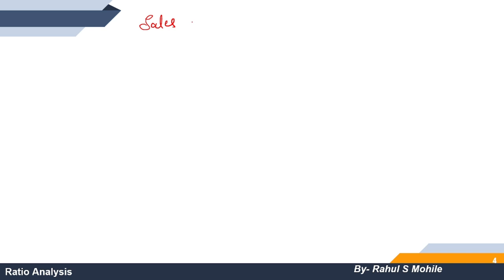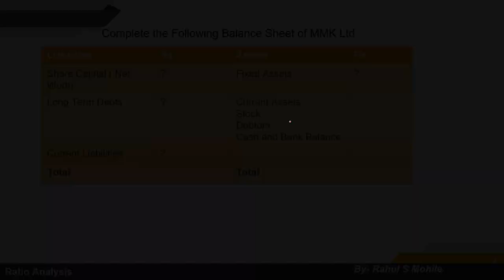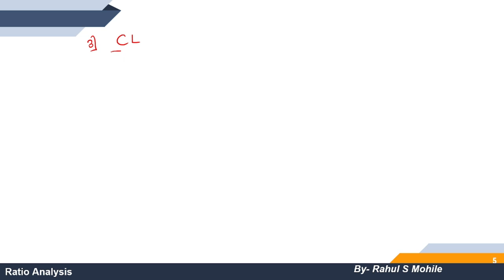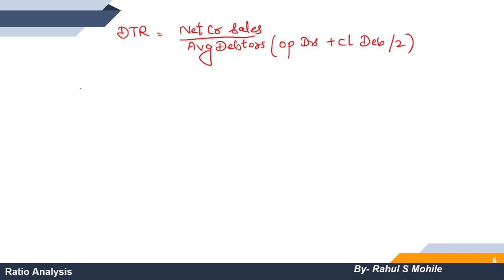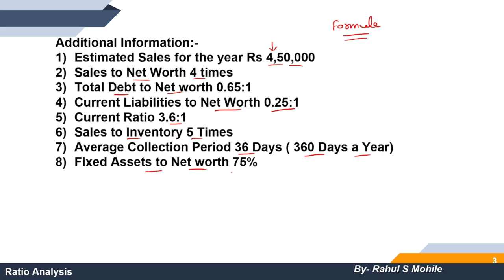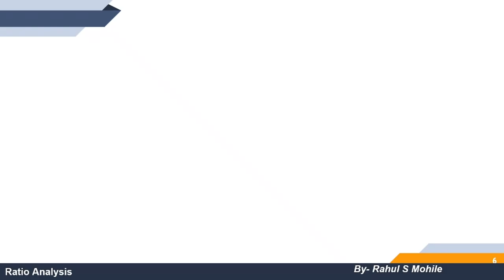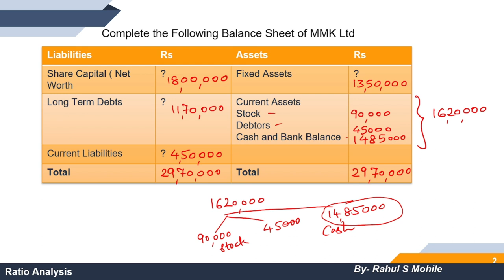Ratio Analysis | Financial Analysis Missing Figures | Corporate Finance MCOM SEM 2 | MCOM IDOL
Complete Course on Corporate Finance for MCom Sem 2 Mumbai University

For Online Courses:- Click Below!!!